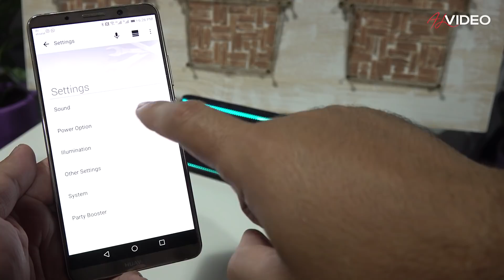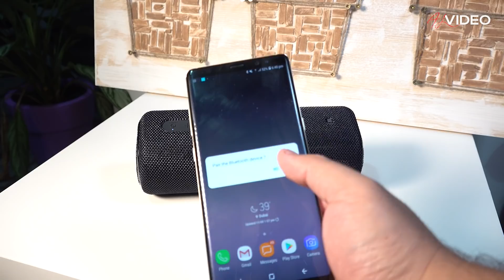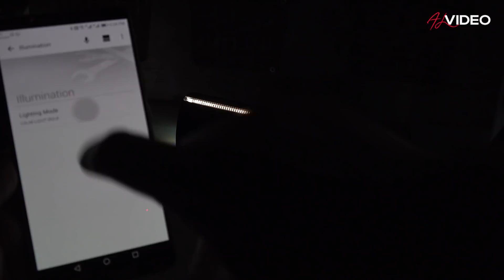سماعات سوني ضد الماء وبهذا السعر! Sony SRS-XB31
هل تبحث عن سماعات بلوتوث مقاومة للمياه لرحلاتك وحفلاتك الخاصة، خصوصاً على الشاطئ؟
نقدم لكم في هذا الفيديو لمحة تقنية شاملة عن سماعات سوني الجديدة
SRS-XB31
التي تتميز بمقاومة المياه بمعيار
IP67
ما يجعلها السماعات المثالية للذهاب إلى الشاطئ أو في رحلة تخييم. تتميز السماعات أيضاً بجودة الصوت الرائعة، وإمكانية تشغيل عدة سماعات معاً ولاسلكياً بحيث تقيم حفلة منزلية متميزة دون الحاجة لأجهزة صوت مكلفة. جربوا ميزة
Party Booster
الظريفة حيث تتحول مكبرات الصوت من سوني إلى درمز لتسليتكم وتسلية أصدقائكم. كل هذا وأكثر في هذا الفيديو الذي نقدمه لكم من قناة الفيديو.